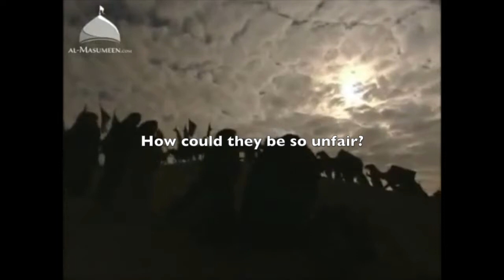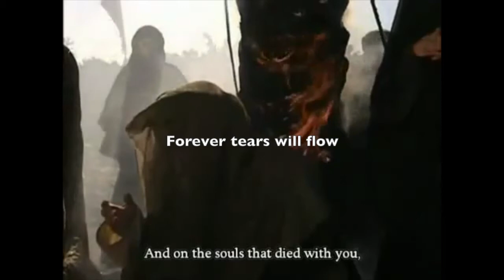Zainul Abedeen (English Noha)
English Noha "Zainul 'Abedeen" by an unknown reciter
Videos from "Caravan of Pride" and "Mukhtar Nameh"

A noha about the trials of Imam Sajjad (as).

Noha Lyrics:

Chorus:
Zainul Abedeen sweet Zainul Abedeen
Forever tears will flow for you suffered so

1
From the plain of Karbala you were dragged so far
Shackled with wicked chains Inflicted with such pain
Never eyes could see how they tortured thee
How blood fell on your hand amid the sweltering sand

2
For what crime were you taken there? How could they be so unfair?
Your crime was to call for Islam for the benefit of man
They dragged you from town to town. They tried to bring you down.
They tried to break your will and in your mind it's weakened still

3
In the court of cursed Yazeed, attacked you they surely did
Zainab protected you as your illness weakened you
To fight another day was the only way
To save the message of Allah you surely suffered so

4
For years oppression would stand upon that wicked land
Of loathsome Karbala where innocents murdered were
No place was ever safe for the Ahlul-Bayt
So lonely abandoned you stood for the sake of good